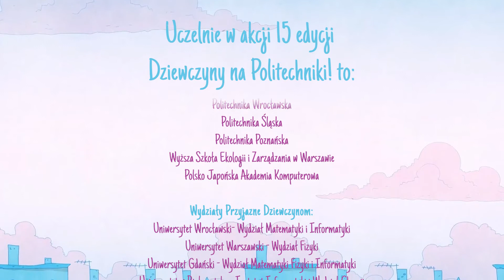Dziewczyny na politechniki!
15 lat akcji Dziewczyny na Politechniki